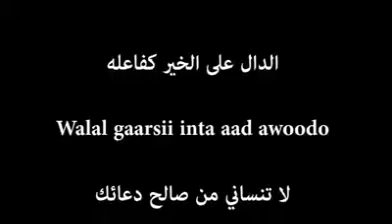Fahanka Hanuunka By,Sh.mustafa xaaji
Abdiwahid Hassan yarow